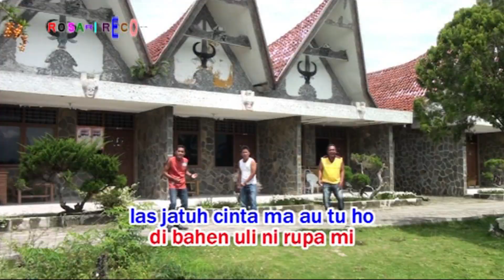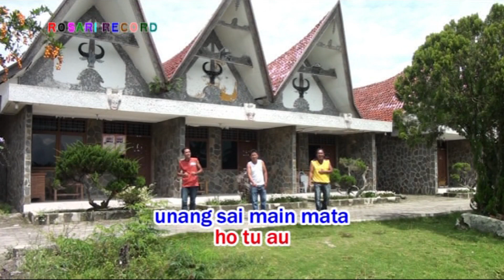Rosari Trio - PAREKKEL MI MA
Lagu Batak yang Terbaru di 2019